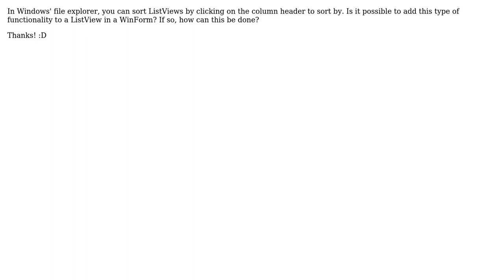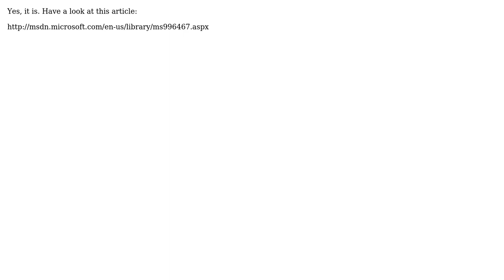Making ListView in a WinForm Sortable?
With thanks & praise to God, and with thanks to the many people who have made this project possible! | Content (except music & images) licensed under CC BY-SA | Music | Images & others | With thanks to user sooprise user Andy West and the Stack Exchange Network Trademarks are property of their respective owners. You are responsible for your own actions.